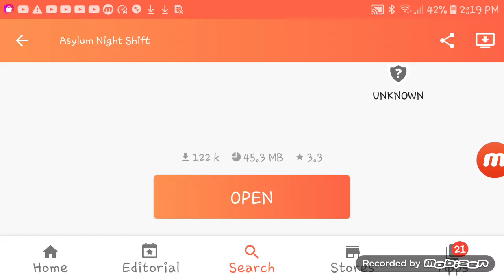Asylum night shift Night 2